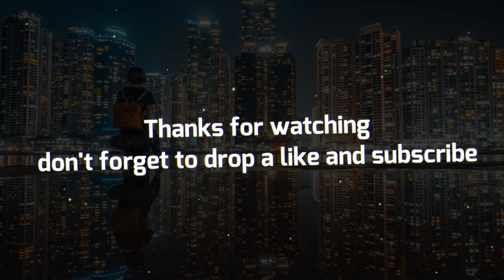Chandana Liyanaarachchi - සඳ කුමාරි මගෙ මනාලි | Sanda Kumari Mage Manali (Lyrics)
Artist - Chandana Liyanaarachchi
Lyrics - Dhammika Bandara

සඳ කුමාරි මගෙ මනාලි.
තරු වරළ උනා දමාවි
රෑ කවුළු දොරින් එබේවි
මට එන්න කියා කියාවි

මං කවුළුව හැර තබාවි
ඇය සේළ පලස එළාවි
පිනි බින්දු බිමට වැටේවි
මුතු මැණික් වගේ පෙනේවි

කළු වලාකුළක් ඇදේවි
සඳ මුහුණ මුවා කරාවි..//
මට හෙඳටම දුක හිතේවි
රැය එළි වෙනකන් හඬාවි